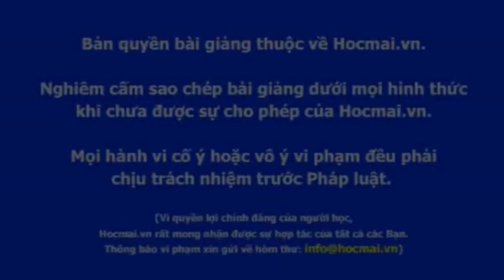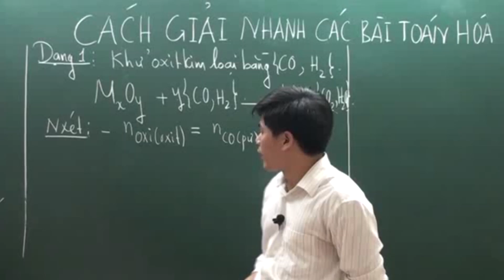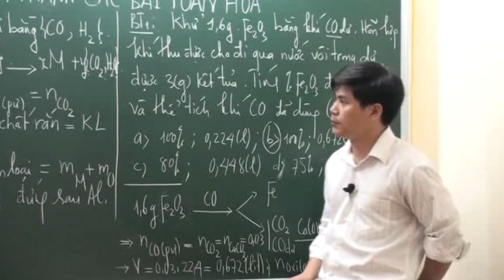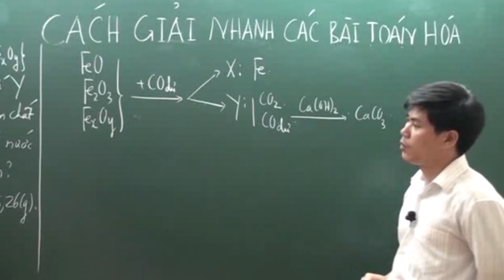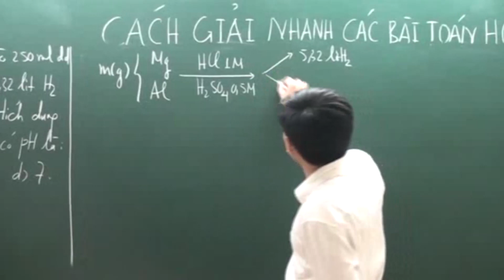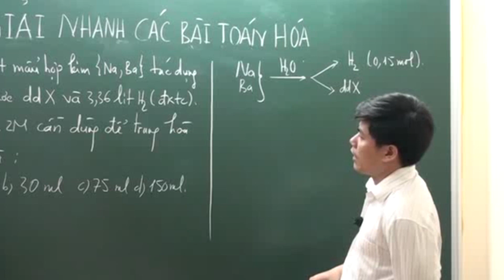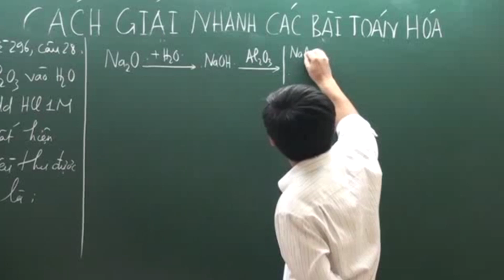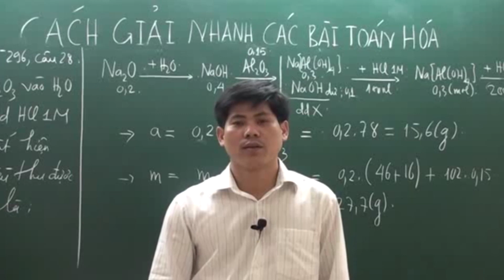Luyện thi THPT quốc gia PEN-M môn Hóa học - Thầy Phạm Văn Tiến - Luyện thi đại học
Tối đa hóa điểm số kỳ thi THPT quốc gia dựa trên năng lực môn Hoá học cùng khóa luyện thi THPT quốc gia PEN-M  - Thầy Phạm Văn Tiến.
Xem thêm bài giảng miễn phí môn Hoá học tại đây